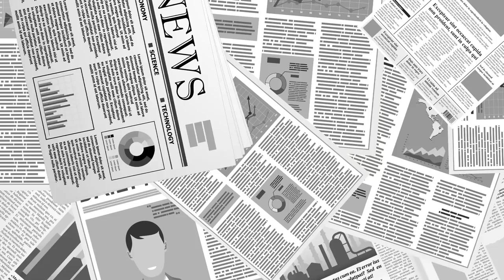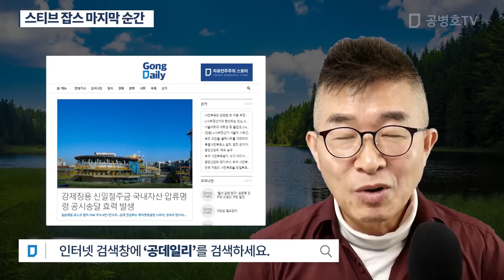스티브 잡스 마지막 순간 [공병호TV]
Bitcoin : 3MTW849AkP2ftLeSK2teZHMmzLu7Z83s9U